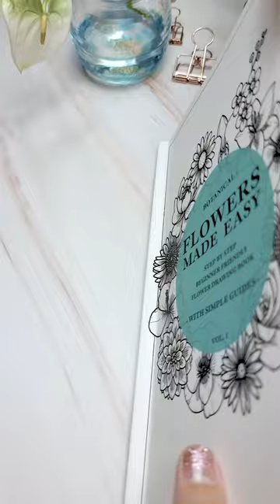How 2 Draw a CORNFLOWER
Flowers made easy the book

Supplies
• pencil
• pen
• eraser
• flowers made easy book